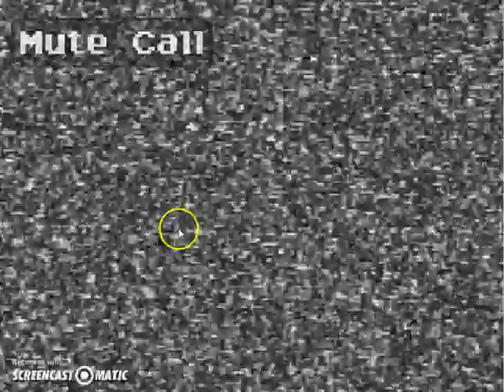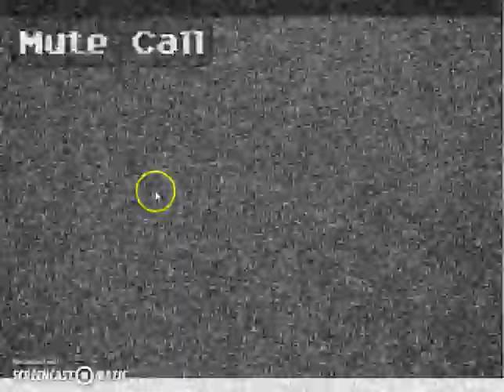One Night At Chuck E's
Hey guys FNAF Fan Games here and im back to scare the crap out of all of ya if you have a suggested fnaf fan game for me to play it has to be free ill play it.